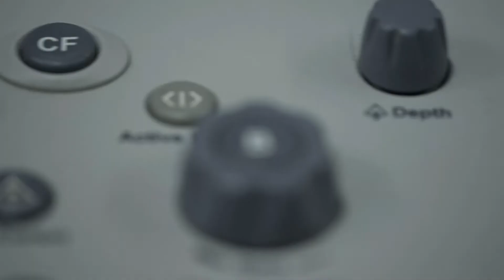Tierarztpraxis-Dorfheide - Alles unter einem Dach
Tierärztliche Praxis für Kleintiere Dorfheide

Annette Strepp
Dr. Valérie Pellaz
Dr. Ulrich Pellaz M.Sc.
Denise Große Kreul

Sehr gute Parkmöglichkeiten
Kundenfreundliche Öffnungszeiten mit kombinierter freier Sprechstunde und Terminsprechstunde
Großzügige Praxisräume
Gute Verkehrsanbindung (Bus/Autobahn)
Hausbesuche von Ihrem Tierarzt

Dorfheide 18
46244 Bottrop-Kirchhellen